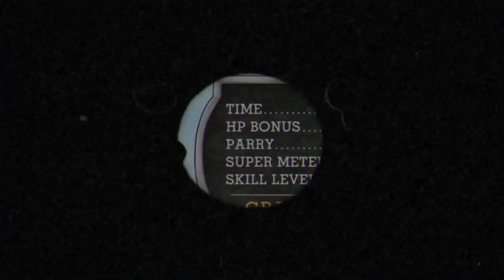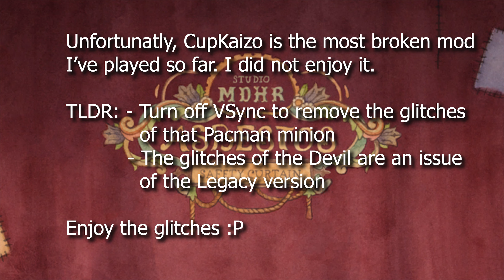Cuphead / CupKaizo / Hitless / S-Rank / Full Mod / Low Roller / All bosses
This video is the full mod named CupKaizo for Cuphead and a compilation of all parts.
This is the mod CupKaizo for Cuphead without getting hit, S-Rank. All bosses.
Damageless / Hitless / No Hit

00:00 Intro
00:02 Goopy le Grande
02:14 Cagney Carnation
04:58 The Root Pack
07:04 Hilda Berg
09:40 Ribby and Croaks
12:23 Beppi the Clown
15:07 Djimmi the Great
17:42 Wally Warbles
20:00 Baroness von Bon Bon
22:41 Grim Matchstick
24:31 Murine Corps
26:35 Cala Maria
28:50 Rumor Honeybottoms
31:28 Captain Brineybeard
33:36 Dr. Kahl's Robot
36:11 Sally Stageplay
38:38 Phantom Express
41:30 King Dice
46:43 The Devil
49:34 Glitches
54:00 Low Roller Challenge
54:16 Tipsy Troop
55:14 Chips Bettigan
56:00 Mr. Wheezy
57:00 Pip and Dot
58:05 Hopus Pocus
59:01 Phear Lap
59:59 Pirouletta
1:01:08 Mangosteen
1:01:57 Mr. Chimes
1:04:01 King Dice

Mod download / Use legacy version
(Please let me know, when the link is dead)

Mangetsuu is allowed to use parts of the CupKaizo thumbnail